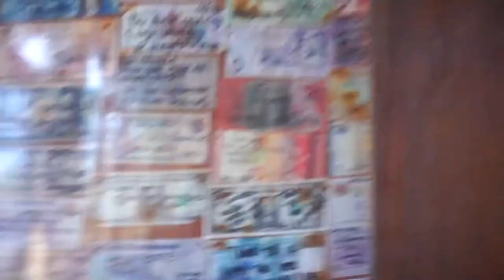TWENTYONE VLOGS | PHILIPPINES | PAGUDPUD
T'was a windy day it t'was!

More Philippines stuff!!! Yay!!!